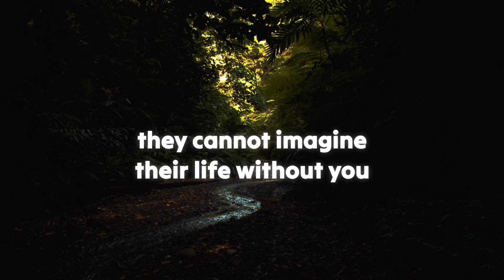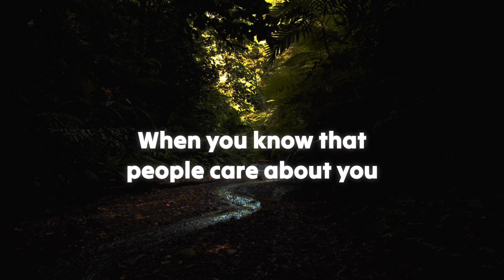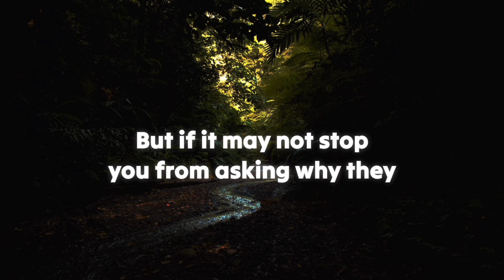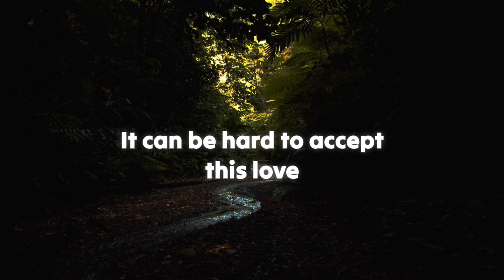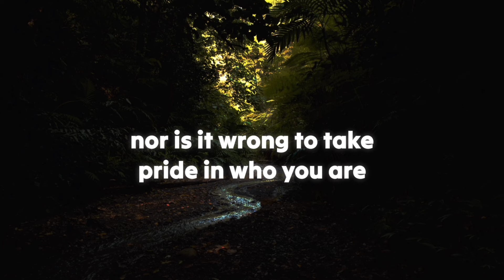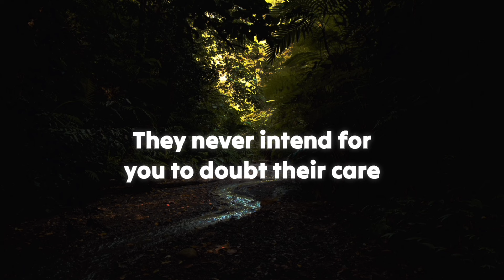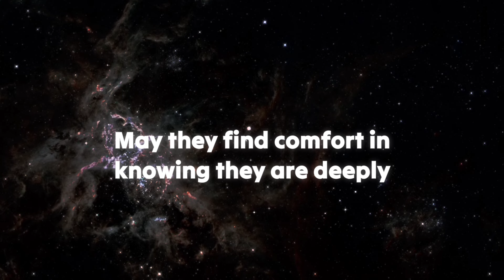Open This Now‼️You Mean So Much To Them. Why Is It They Can't...😱 dm to df 💕 Twinflame Reading Today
divine feminine
twin flame